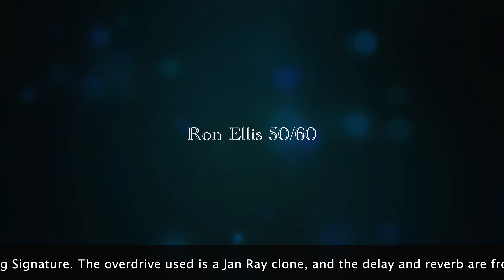Battle of the Strat Neck Pickups - Ron Ellis, Klein, Kloppmann, Brandonwound!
00:00 Ron Ellis 50/60
01:15 Kloppmann ST60
02:31 Klein 1961 for SVL Guitars
03:49 Klein 1962
05:45 Kloppmann Real 62
07:40 Brandonwound S62

Is there REALLY a BIG difference between leading brands of pickups? Not really. I put this video together in an effort to fight against hype. We blame gear all the time, instead of focusing on finding tone ourselves, without wasting time on subtle differences like pickups. All renowned pickup brands are good. They aren't that different like most want us to believe. Here is a video where I play a part with 6 different brands of pickups. And I sound like myself with all of them... the differences are subtle. What do YOU think?

This jam is part of a larger group of jams, using the same backing track, and playing similar stuff through the same rig. The objective was to have a relaxed backing, while playing with different sets of pickups. You can also find links to full demos of these pickup sets below.

Guitar: Fender Custom Shop 1961 Strat
Amp: Two Rock Silver Sterling Signature
Pedal: Jan Ray overdrive clone
Delay and Reverb from Universal Audio OX.

If you enjoyed this video, please let me know by clicking the LIKE button! If you have any questions, please leave them in the comments!

I proudly endorse Curt Mangan Strings. with my personal code FEDE20.